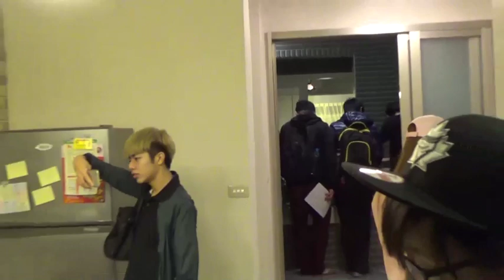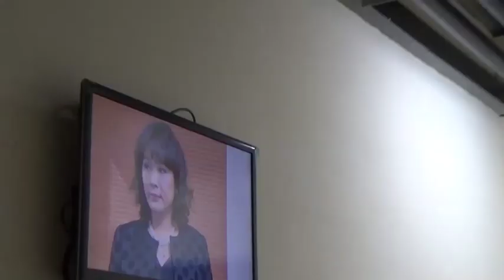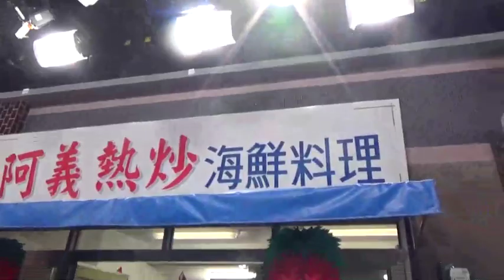2015 12 05 曾蘇銘 老師 作品 戀愛鄰距離 三立攝影棚 參訪